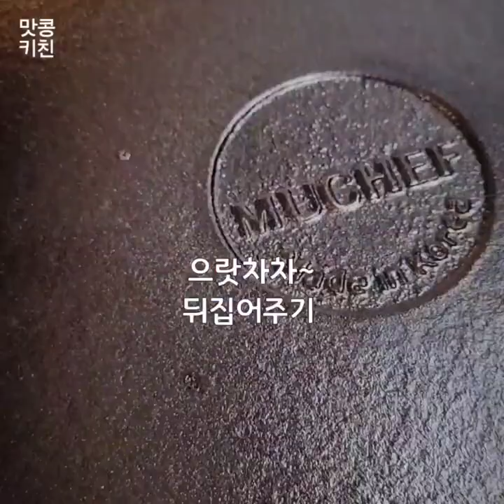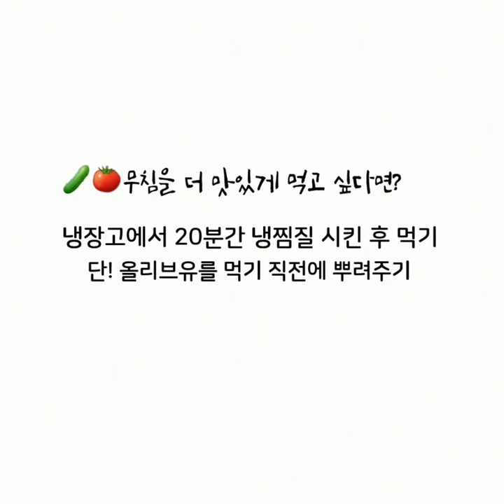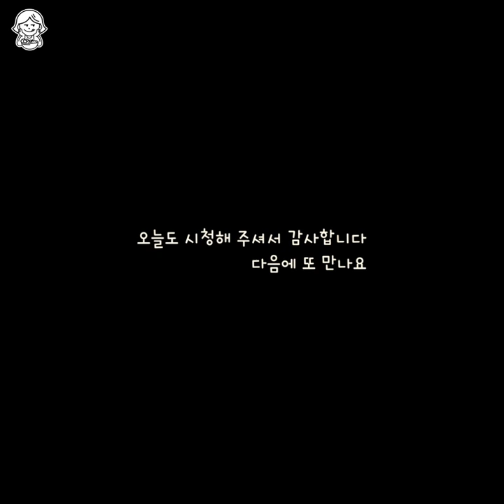간단하지만 색다르고 맛있는 10가지 반찬/한 그릇 레시피‼️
안녕하세요~ 맛콩이에요.^^
영상화질은 1080p로 봐주세요. 영상이 도움이 되셨다면 여러분의 구독!좋아요! 부탁드려요.
쇼츠로 만든 영상 중 10가지 만들기 간단하고 맛있는 요리를 소개해 드릴께요!! 가성비 좋은 구하기 쉬운 식재료로 만들 수 있는 반찬이나 한 끼식사!즐겁게 시청해주세요~~^^

     Musician:vfine, Source:vfine